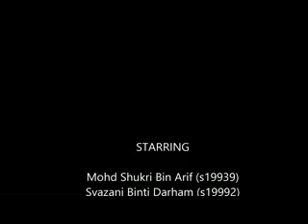LAX2016 VIDEO 3